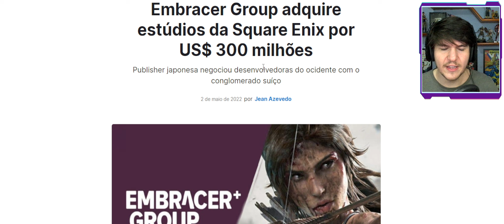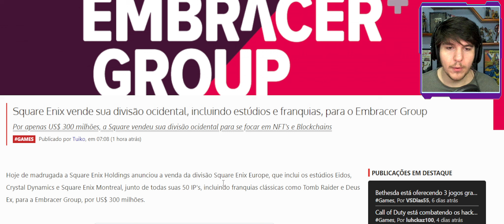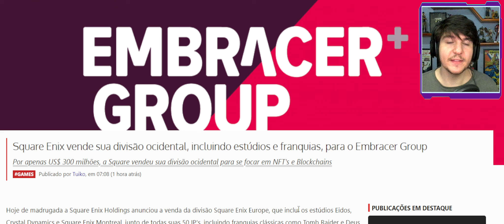SQUARE ENIX VENDIDA JUNTO COM TODAS AS SUAS IP´s !! MEU DEUS DO CÉU !!!